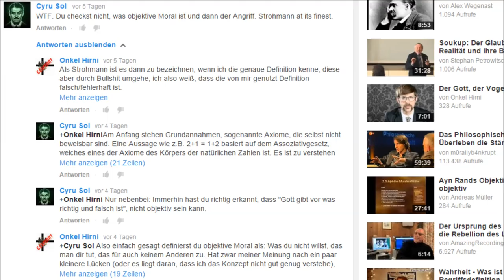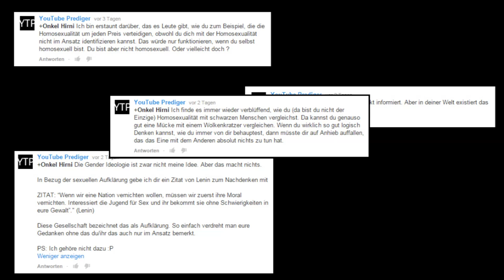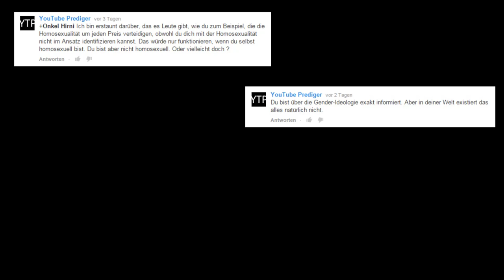Diskussionskultur und (vielleicht) Nazi-Thomas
Nur ein kleines Video für zwischendurch. Einfach weil das Thema einigermaßen interessant ist.

Hoffe das Brummen stört nicht zu sehr, ich habs nicht wirklich rausbekommen, egal was ich versucht habe.